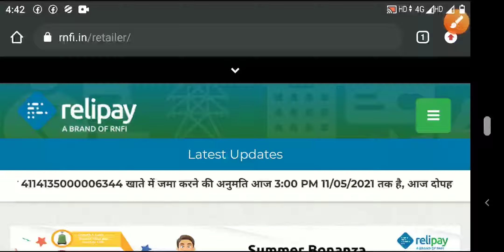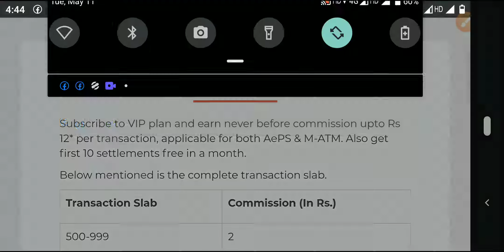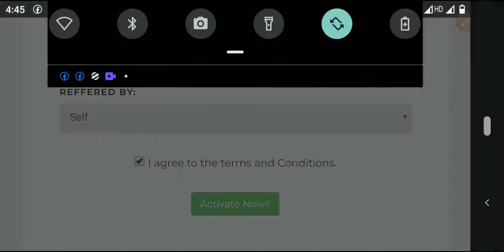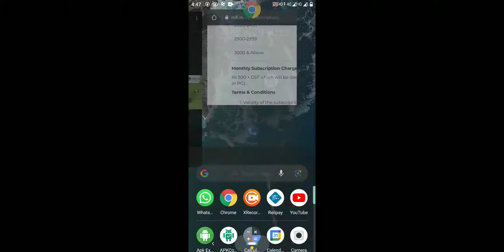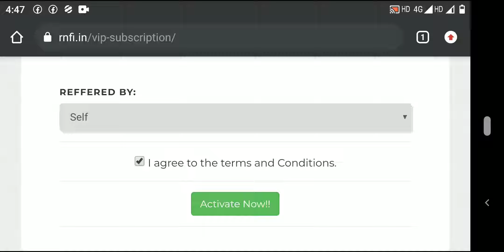RNFIVIP Subscription Plan BAD SERVISE auto renewed HIGH commission Rs 12* per transaction AePS M-ATM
Also get first 10 settlements free in a month. Below mentioned is the complete transaction slab. Transaction Slab Commission (In Rs.)
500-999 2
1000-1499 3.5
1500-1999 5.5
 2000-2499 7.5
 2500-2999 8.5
 3000 & Above 12
Monthly Subscription Charge Rs 500 + GST which will be deducted from any wallet (Main, AePS or PG). Terms & Conditions Validity of the subscription is applicable for 30 Days only from the date of subscription. After 30 days the subscription will get auto renewed and the amount will get debited from your wallet. Retailer can stop the subscription at any time and he will be shifted to the same plan on the same day. Monthly Subscription charges, once deducted are non-refundable

RNFI SUMMER BONANZA OFFER FOR ALL NEW AND OLD RETAILER.

par day earn monny 1000/ rs

FREE BAST BANK POTAL I,D ONLINES SERVICES FRANCHISE OF DIGITAL RNFI BC MATM + GOLD ID = DIAMOND PACK COST 5000/

AIR full process relipay traveller AGENCY
irctc id online application RNFI
New Update ke bare mein tu Jane ke liye video ko fast se last Tak dekhte rahiye

 Rnfi Gold Pack Services And BBPS Commission Structure,Rnfi Gold Pack Services And BBPS Commission Structure,
icici bank paysuperfast Services And BBPS Commission Structure,icici CASH WITHDRAWAL,obline shop CASH DEPOSIT,al bank csp BALANCE ENQUIRY,all bank MINI STATEMENT,rnfi MONEY TRANSFER,online earn monny MOBILE RECHARGE
RNFI ID 110/
RNFI DISTUBTER ID 999/

RNFI ICICI BANK IRCTC GOLD - 1500  @2500 NMR
RNFI ICICI BANK IRCTC  - NORMAL ID 3000
RNFI GOLD ID 1500/
RNFI SILVER ID 1200/
RNFI ID 150/
RNFI DISTUBTER ID 1100/

FREE CSP BANK POINT SPICE MONEY LOOT OFFER all Bank coustomer service Point INDIA TOP APES MEDINIPUR
OFFER ONLY 5 DAY FOR YOU
Diwali Offer SpiceMoney Portal का रिटेलर id ले मात्र 100 रुपये में और कमाए महीने के 20 से 50 हजार

SPICE MONNY 100/

PAYNEARBY DISTUBTER ID 7000/
paynearby retailer id price 700/
RNFI RETAILER ID 90/
RNFI DISTUBTER ID 900/
RNFI GOLD ID (RETAILER ID) 1500/

cost fast time 150/
RNFI Pvt Online apply csp boi low costs OPEN BANK OF INDIA KIOSK BANKING BRANCH 2020 BC point applys

Mpos machine money received Credit card Debit card India Mpos
old use ongo free id sent me
name
photo
ongo id
ongo machine both photo
aadher card both sight
pan card
state licence
bank ditles

sahaj id registration

id cost 10000/
wbsedcl 7000/
irctc 5000/
apes sahaj 1500/
bc / csp 20000/ (bob/boi)

fino prament bank id 2500/
spice money retailer id 300/
rnfi distubter id 1100/ ( 10 retailer id free )
rnfi retailer id 150/
paynearby distributor registration 7000/ (10 retailer id free )
paynearby retailer registration 800/
PAYDG distributor registration 300/  ( 1 retailer id free )
PAYDG retailer registration 350/

pay point bc csp bank id kaise banaye account accept -active apes full proses irctc pan card servise
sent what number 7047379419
ph number

households also need services with discretionary spending like DTH, travel, entertainment, remittance / money-transfers, financial services, etc. India, the largest democracy with over 250 million households, is witnessing enormous growth in the services industry. While new services are being introduced, the consumer base of the already offered services is growing at a steady pace. The process of availing and making payments for these services is often cumbersome and time-consuming due to the lack of an effective and sufficient service delivery channel. Pay Point’s solution capitalizes on this enormous need, which will continue to grow in view of the under-penetration of the offered services, growth of the service sector and increase in spending power of the average consumer.
Our Solution
Pay Point India’s solution provides consumers a quick and easy, single stop access to a wide array of services.
SPICE MONEY